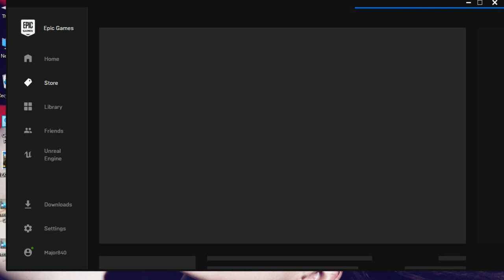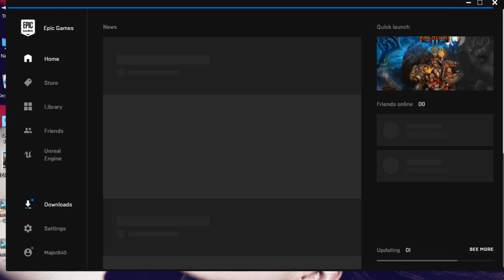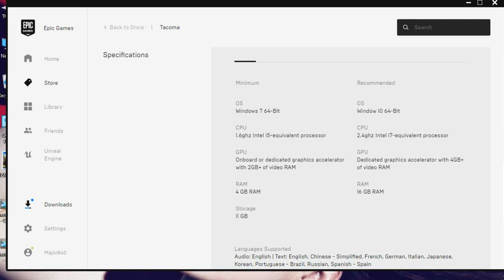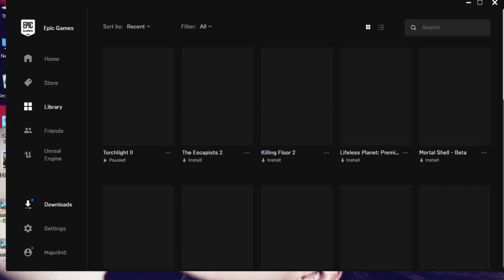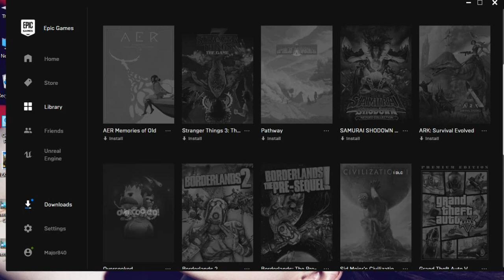FREE GAMES FROM EPIC GAMES STORE | TORCHLIGHT II,NEXT UP HERO,TACOMA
This Week Epic Games Store has announced torchligh2 but for next week two games are going to be free Next Up Hero & Tacoma.Both the games are not multiplayer Games.

HOW TO DOWNLOAD TORCHLIGHT II